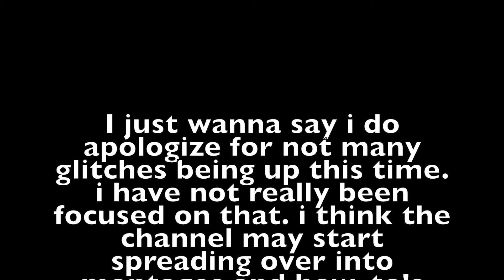CoD AW Glitches and Spots (4 total)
also go check out Muffin Productions and support him!